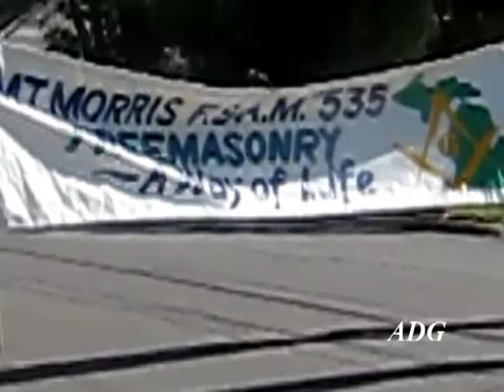Full Mount Morris Memorial Day Parade 2013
Dan and I experienced our first Mount Morris Memorial Day Parade. Everyone was really nice to us as we walked around and tried to get pictures of those who participated in the parade before things got started. Thank you to everyone who allowed us to take your pictures. Please remember if you need a photographer I'm here to sever you.